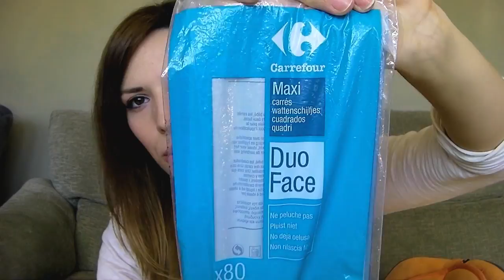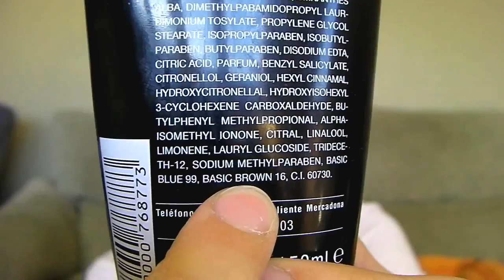Terminados Vol.3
DESPLIEGA LA CAJITA PARA MÁS INFORMACIÓN ;)

Si te gusta el vídeo dedito arriba por favor ^^

DÓNDE ENCONTRARME?

♥ MI CÁMARA: Sanyo Xacti VPC-GH1
♥ EDITOR VÍDEO: Cyberlink PowerDirector 10

Besos. Sara ♥